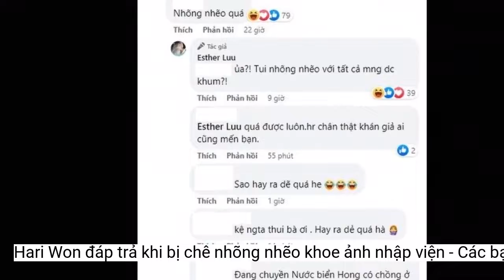Hari Won đáp trả khi bị chê 'nhõng nhẽo' khoe ảnh nhập viện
Không có Trấn Thành bên cạnh, Hari Won đã tự nhập viện tại Hàn quốc.Ngoài những bình luận tích cực, trong số những ý kiến ác ý đã có một người thẳng chừng chê bà xã Trấn Thành: "Nhõng nhẽo quá". Cô nàng thẳng thắn đáp trả: "Ủa? Tôi nhõng nhẽo với tất cả mọi người được không?". Một số người hâm mộ đã nhanh chóng lên tiếng bênh vực Hari Won: "Quá được luôn. Hari Won chân thật khán giả ai cũng mến bạn", "Đang truyền nước biển không có chồng ở bên cạnh chăm sóc cũng tủi thân lắm chứ", "Kệ người ta thôi bà ơi"...
Đa số khán giả đều cảm thông về sự "nhõng nhẽo" của người đẹp khi cô tự một mình đi khám sức khỏe tại bệnh viện
Hiện tại Hari Won đang có mặt tại Hàn quốc nên Trấn Thành không thể ở bên cạnh chăm sóc bà xã, anh đã để lại bình luận: "Thương thương" nhằm động viên vợ khi lẻ bóng nhập viện. Theo câu trả lời của nữ ca sĩ dành cho diễn viên Song Luân, khoảng 1 tuần sau cô sẽ nhận được kết quả khám tổng quát
Cách đây không lâu, Hari Won đã dũng cảm công khai căn bệnh liệt nửa mặt. Cô cho biết: "Tôi bị mắc một căn bệnh mà tôi chưa bao giờ mắc phải. Liệt mặt, đó là một căn bệnh hơi kỳ quặc nên tôi có chút bối rối. Tôi đã tập thể dục hết mức có thể với mục đích là sẽ nghiêm túc chăm sóc sức khỏe và thân hình đẹp nhưng hai cánh tay đều sưng".
Hari Won đăng ảnh kèm theo dòng chú thích ngắn gọn: "Kiểm tra hết"
Mới đây trên trang cá nhân, Hari Won đã khoe hình ảnh truyền nước tại bệnh viện. Khoảnh khắc này khiến nhiều người không khỏi xót xa và hy vọng cô sớm hồi phục sức khỏe.
Dàn sao đình đám bao gồm Song Luân, Khả Như, Trung Quân, Giang Hồng Ngọc, Quang Trung... đều bày tỏ sự lo lắng và động viên Hari Won sớm khỏe mạnh trở lại